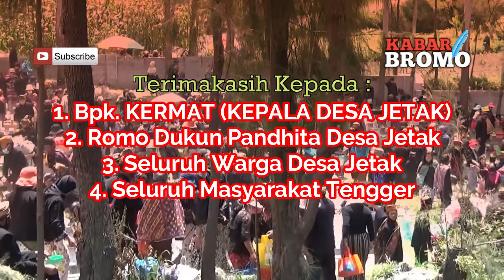"NYADRAN" TRADISI SUKU TENGGER YANG HARUS DILESTARIKAN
upacara adat suku tengger di kawah gunung bromo adalah

Umat Hindu Suku Tengger, di lereng Bromo, Probolinggo, Jawa Timur, kaya dengan tradisi turun temurun. Salah satunya, adalah Nyadran atau ziarah kubur leluhur. Tradisi ini rutin digelar setiap tahunnya, dalam rangkaian Yadnya Karo.

Hari Raya Karo tahun ini, atau tahun Saka 1942, bagi warga Suku Tengger, berlangsung dalam masa pandemi Covid-19. Namun demikian, tak mengurangi khidmatnya peringatan hari raya itu. Salah satu tradisi yang digelar dalam rangkaian Hari Raya Karo itu, adalah tradisi Nyadran.

“Nyadran merupakan tradisi turun temurun dari nenek moyang kami, sejak puluhan tahun silam. Dimana warga secara bersamaan dan berbondong-bondong, melakukan ziarah kubur,” kata Kepala Desa Jetak, Kermat, Rabu (9/9/2020).

Sebelum menggelar ziarah kubur, warga sUku Tengger berdoa bersama di pura atau tempat persembahyangan, yang tersebar di masing-masing sudut desa. “Karena masih dalam masa pandemi, gelaran Nyadran tahun ini dilakukan tertutup. Baik dari wisatawan, maupun warga di luar kawasan Tengger,” imbuh Kermat.

Penggunaan masker dan cuci tangan sebelum masuk lokasi, juga diterapkan secara ketat. Pada seluruh warga yang mengikuti ritual Nyadran. Dengan tujuan, mencegah penularan Covid-19.

Warga pun berbondong menuju pemakaman leluhur, yang terletak di sisi desa. Di pemakaman ini, warga memanjatkan doa bersama. Dilanjut dengan tradisi uaran, atau dengan kata lain, menabur uang koin maupun ternak unggas, sebagai sedekah. Atas rejeki yang sudah didapat selama ini.

Dalam gelaran nyadran ini, warga Suku Tengger juga berdoa agar pandemi Covid-19 yang masih berlangsung bisa segera sirna. Sehingga kehidupan di seluruh dunia menjadi normal kembali. Termasuk di Kawasan lereng Tengger, atau sekitar wisata Bromo. Yang sempat terpukul selama beberapa bulan, karena pandemi Covid-19.

Tradisi Nyadran sendiri, mempunyai filosofi mendalam bagi warga setempat. Di hari Nyadran ini, kerabat yang masih hidup, berkunjung ke pemakaman kerabatnya yang sudah meninggal. Makan bersama, berdoa dan bersedekah. Sebagai wujud kerukunan dan eratnya silaturahmi antar warga Suku Tengger, di Kabupaten Probolinggo, Jawa Timur. (*)